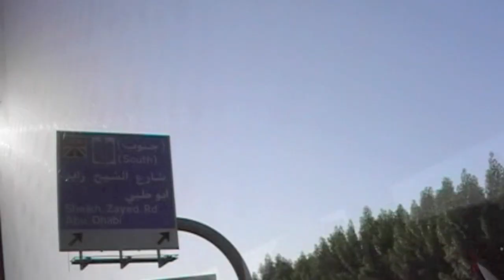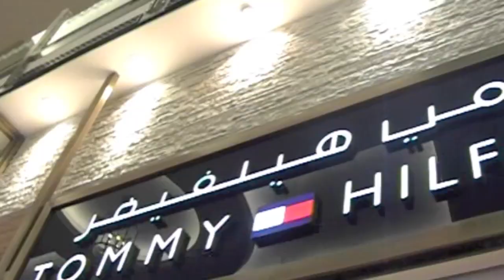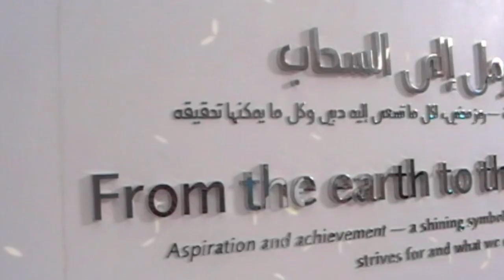Dubai FAM&FUN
Zo'n 36 Nederlandse Dubai Experts gingen in december mee op de 'France & Benelux Mega Fam & Fun Trip' die werd georganiseerd door het verkeersbureau in samenwerking met Emirates.